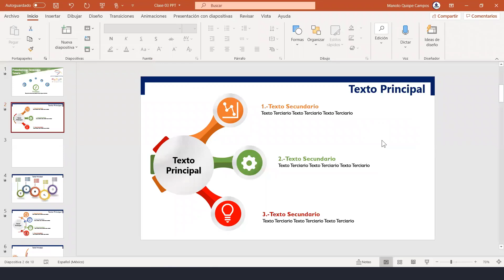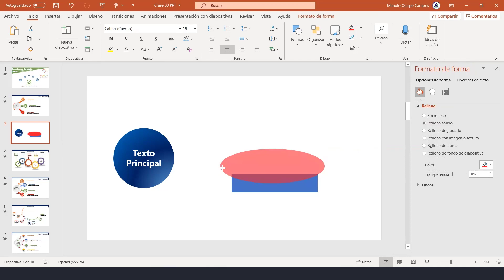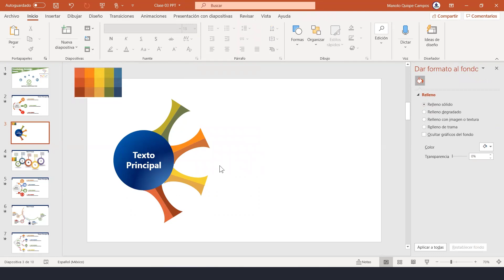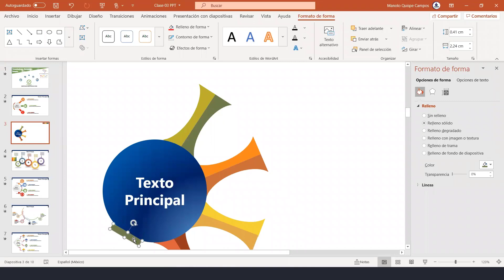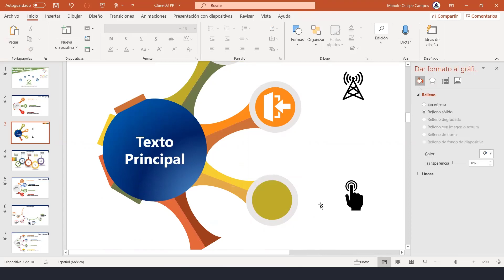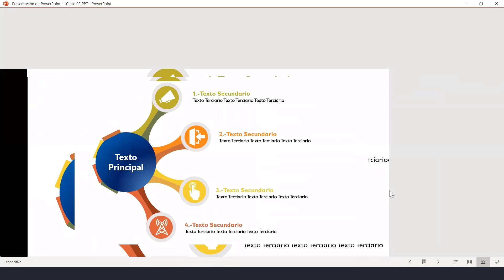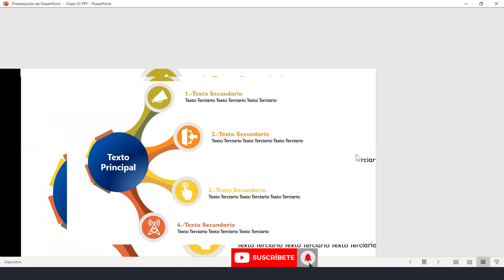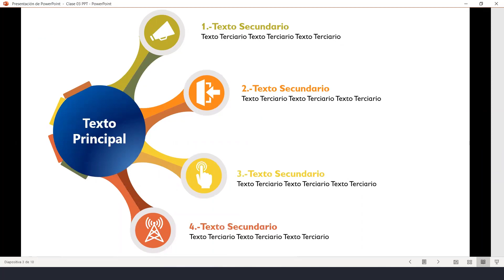Diapositiva de Procesos Circular en Power Point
Estimada Red, comparto como realizar una diapositiva de procesos en Power Point.

Saludos.